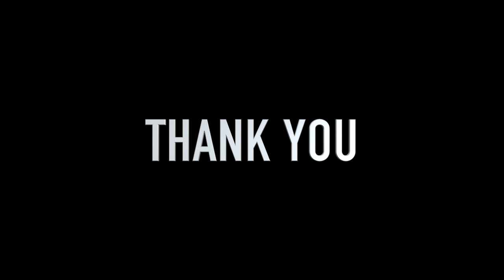वृंदा झील का हवाई दृश्य । Vrinda Jhil Aerial View